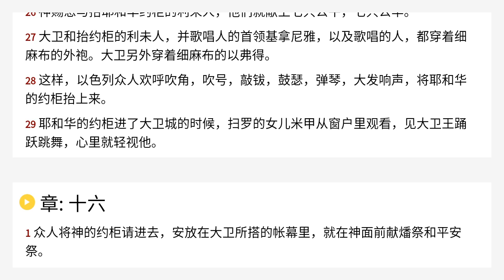历代志上 15 Chinese Union Version